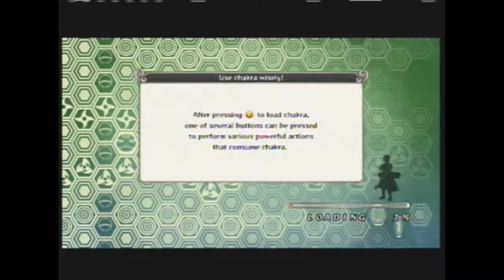Naruto vs. Orochimaru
Naruto (PhonicSword) vs. Orochimaru (Breach of Peace)